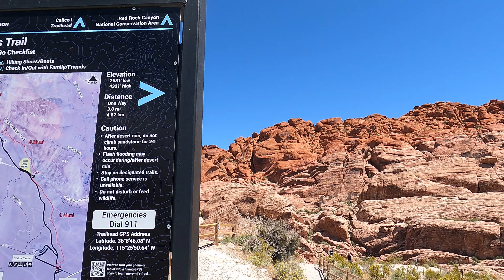Climbing Vegas: Sport Climbing Calico Hills Red Rock Canyon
Single pitch climbing Calico Hills in Red Rock Canyon near Las Vegas Nevada.  Thank you to Tyler Logan for guiding.